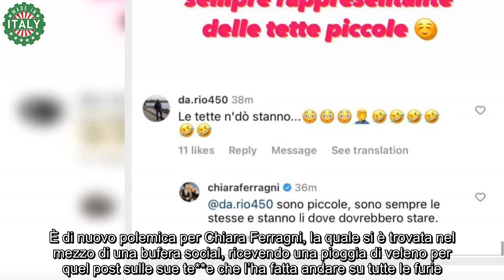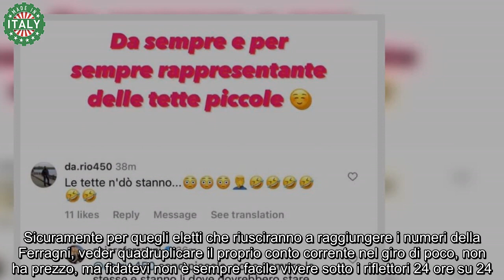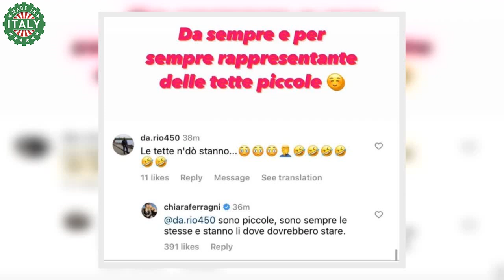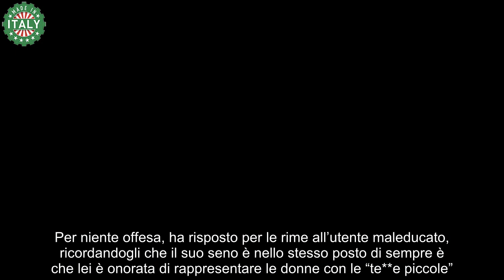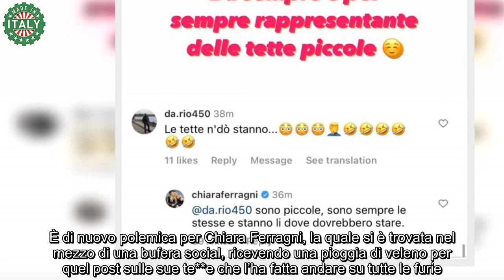Chiara Ferragni irrompe sui social “Le mie tee stanno lì” Pioggia di veleno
È di nuovo polemica per Chiara Ferragni, la quale si è trovata nel mezzo di una bufera social, ricevendo una pioggia di veleno per quel post sulle sue te**e che l’ha fatta andare su tutte le furie. Essere influencer ormai è una tra le mansioni preferite dai giovani. Diventare astronauti, ballerini, veterinari e altro ancora sono stati tutti messi da parte per il mestiere della moglie di Fedez, che tanto idolatrano le nuove generazioni.

Ovviamente come in tutte le cose, questo mestiere ha dei pro e dei contro. Sicuramente per quegli eletti che riusciranno a raggiungere i numeri della Ferragni, veder quadruplicare il proprio conto corrente nel giro di poco, non ha prezzo, ma fidatevi non è sempre facile vivere sotto i riflettori 24 ore su 24. Bisogna farsi la “corazza” se non si vuole impazzire con tutti gli hater che ci sono e che vi criticheranno quotidianamente.